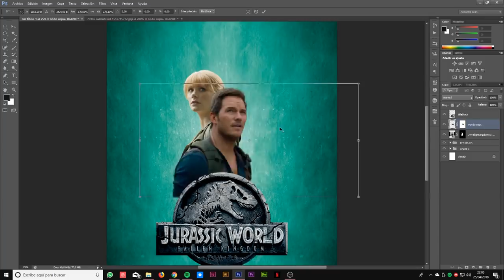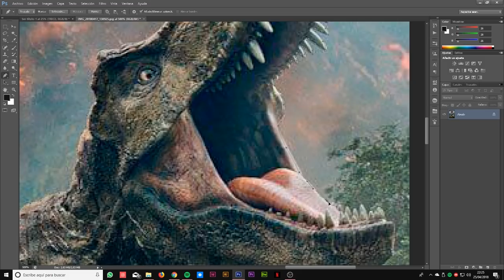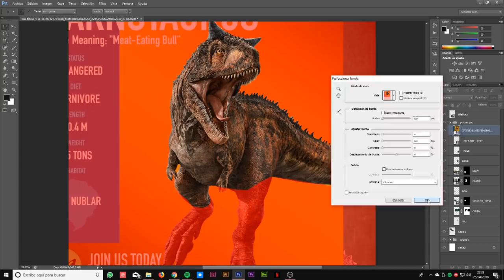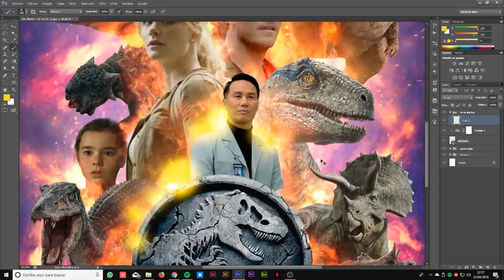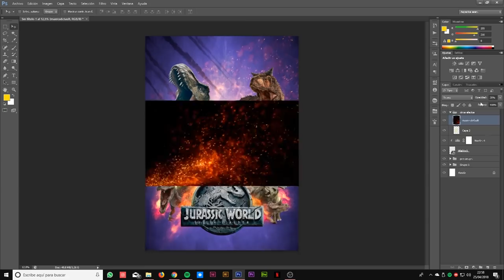JURASSIC WORLD: FALLEN KINGDOM Poster (Speed Art) by Unai Lizarza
Jurassic World; Fallen Kingdom (2018) designed by Unai Lizarza.